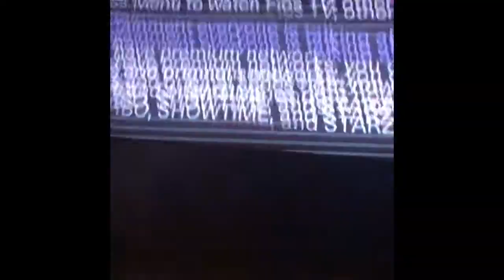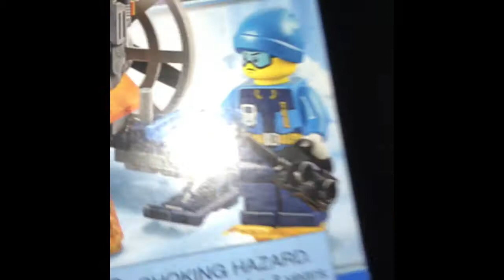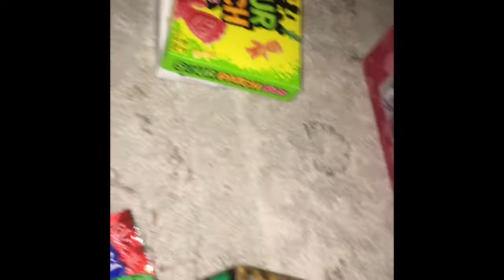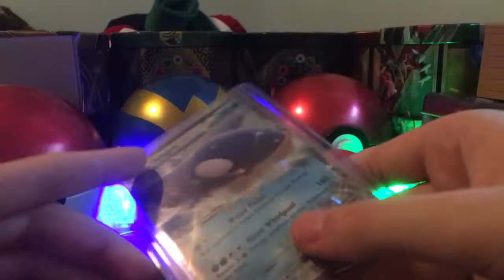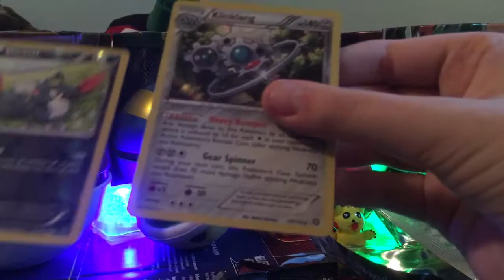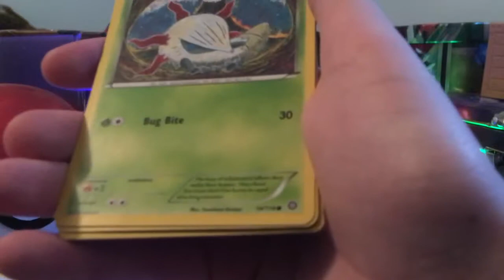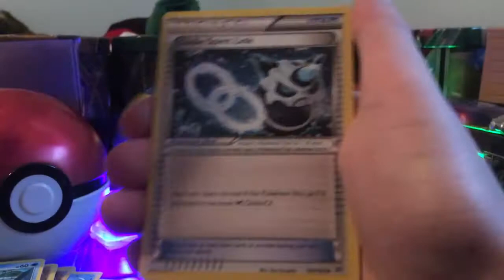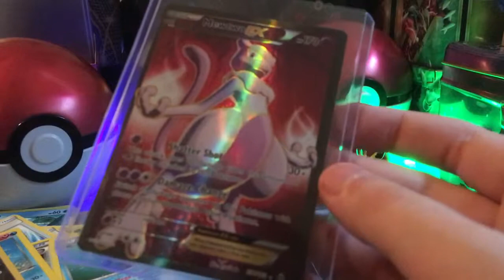Christmas 2018! | Opening up Pokémon packs!